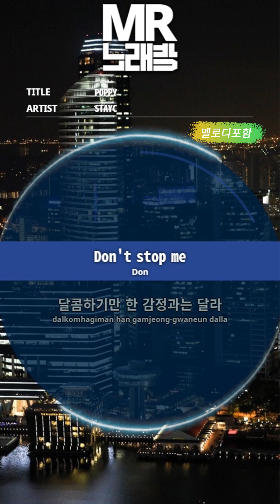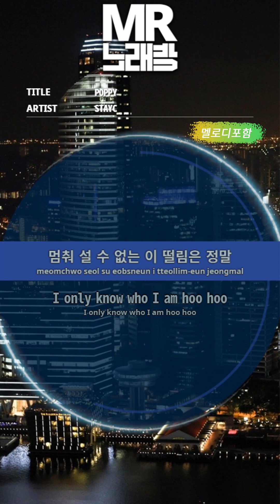[MR노래방ㆍ멜로디 포함] POPPY - STAY C ㆍMR Karaoke